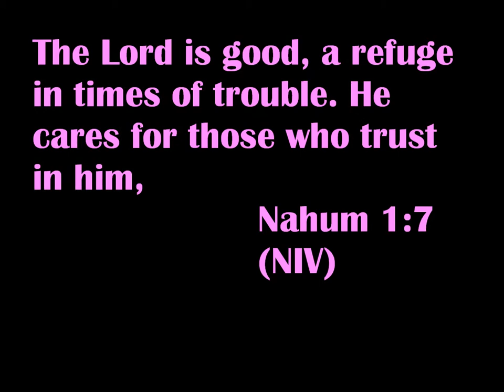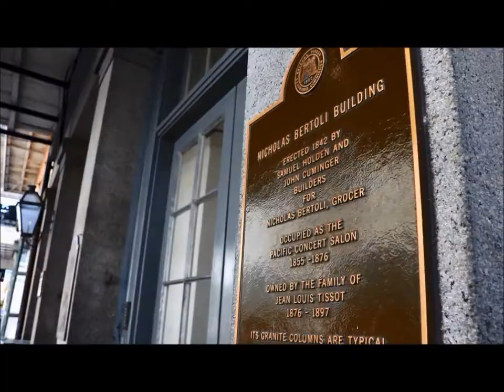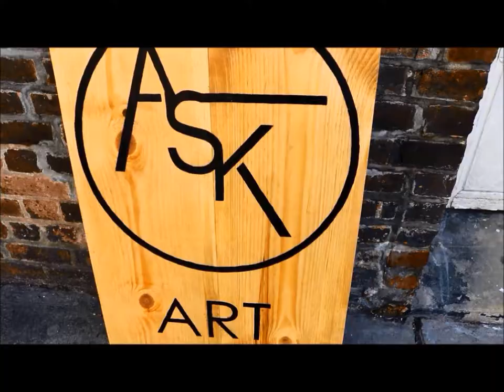New Orleans French Quarter #1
Hey all! Hope you are enjoying the beginning of a new month. On to the video, this area of New Orleans is known for its architecture and history. In the lower area, there is the French Market. I recommend checking it out earlier in the day. It is open from 8 am to 5:30 pm every day.

The church you see in the video is St. Louis Cathedral, a historic building. It is the oldest continuously active Catholic Cathedral in the U.S. Regardless of your religion and nationality, this cathedral's interior is truly spectacular. Since there is no charge for admission, this cathedral is definitely a must-see when you are in New Orleans.
Edited using the Windows Live Movie Maker desktop app
Hello everyone. I am Natasha L. and I make videos to share my experiences. Come join me as I explore the East Coast of the United States, looking for tourist and local hot spots.